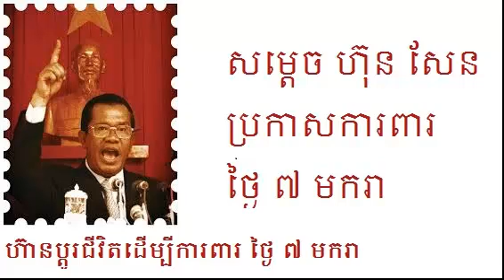Hun sen សម្តេច ហ៊ុន សែន ហ៊ានប្តូរជីវិត ដើម្បីការពារថ្ងៃ ៧ មករា